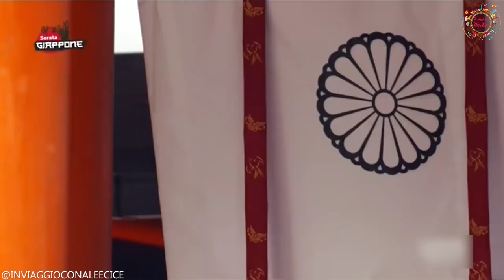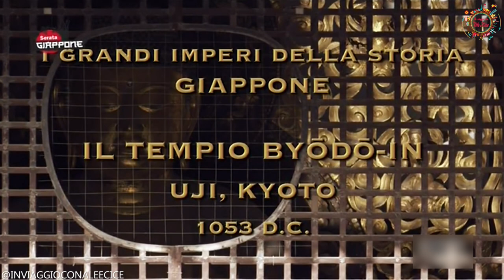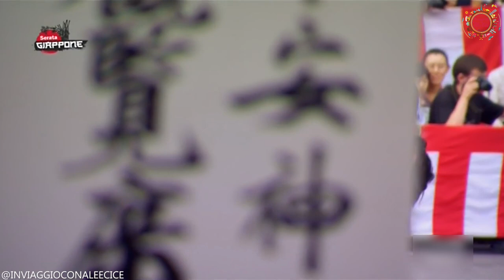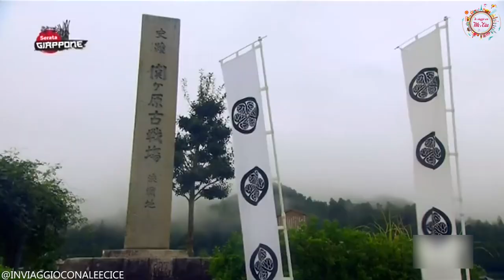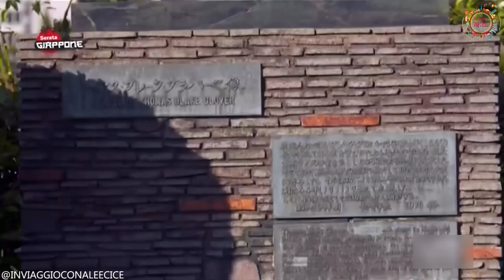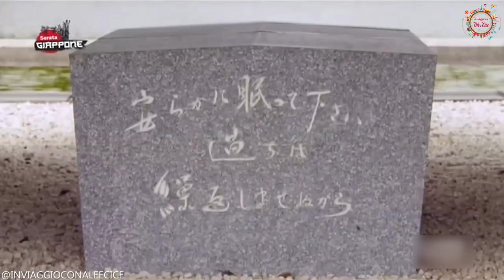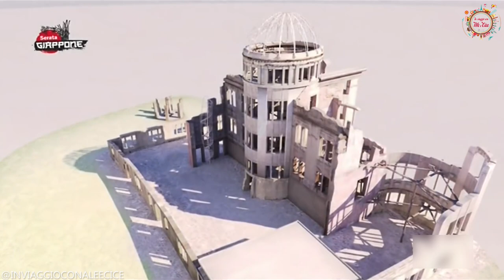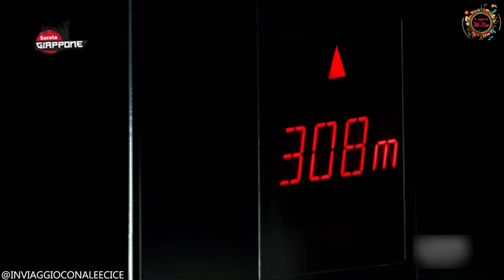Documentario Giappone: I Grandi Imperi della Storia - L'Impero Giapponese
Il Giappone, un paese permeato di un fascino quasi magico, ricco di cultura, tradizione, nonché pieno di energia.
Scopriamolo assieme attraverso questo viaggio nella sua storia tra shogun, samurai, imperatori, tradizione, architettura e molto altro!

Hai delle domande sul Giappone? Sì? Dai, scrivicele nei commenti!
Sei mai stato a Tokyo, o, in generale, in Giappone? Bene! Raccontaci nei commenti le tue esperienze in terra nipponica!

Buon divertimento!